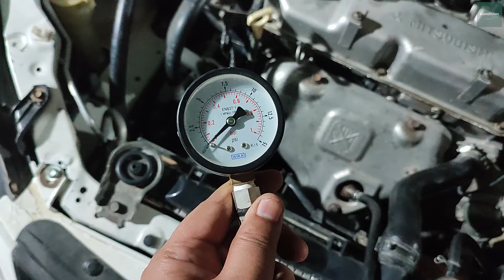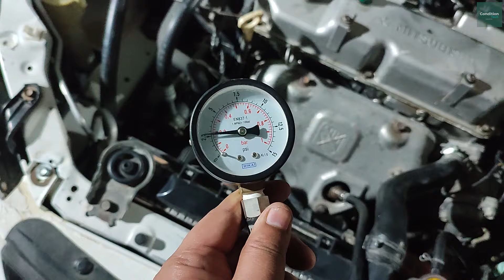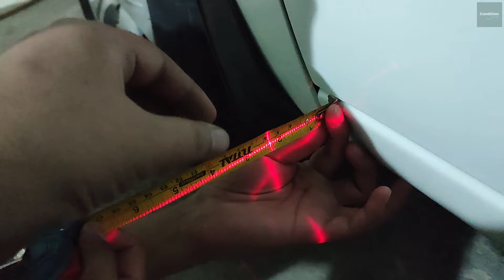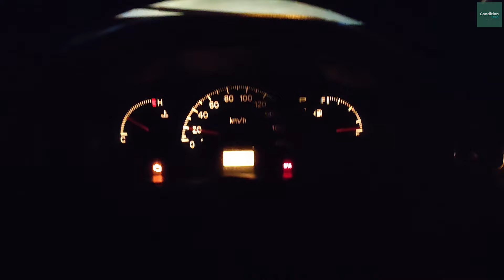Mitsubishi Lancer 2006 Restoration | Part 2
Mitsubishi Lancer 2006, Automatic 1.5 Japan Import, In for full mechanical and cosmetic restoration.  This part covers, interior restoration, suspension & brake issues

By
ConditionTech | Automotive Restoration & Reconditioning
Multan, Pakistan